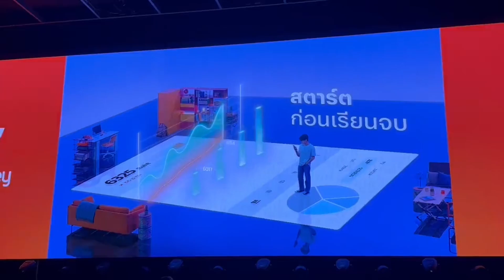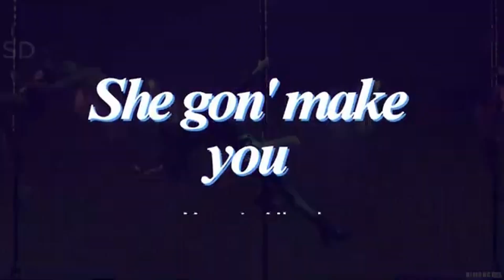น้องลิซ่า กลับไทย น่ารักมาก โบกมือทักทายตลอดทาง ใจฟูมาก